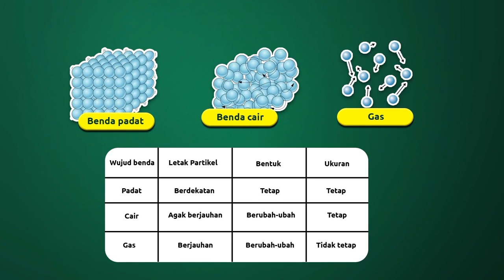Sifat Sifat Zat I Sifat Zat Dan Perubahan Sifat Benda I X-Sains I IPA I SD I Seg.1